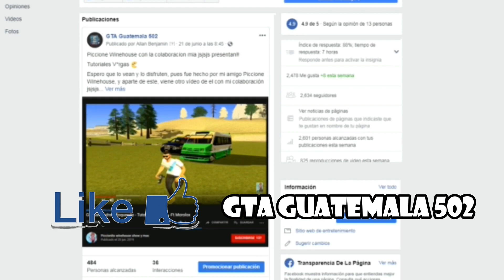TRANSMETRO DE GUATEMALA para GTA San Andreas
Link del Transmetro en los Comentarios

Recuerda ser un buen chico! dándole like y dejando tu sabroson comentario ;)